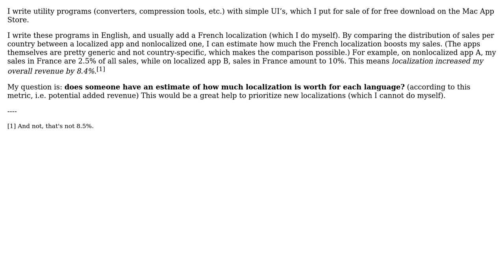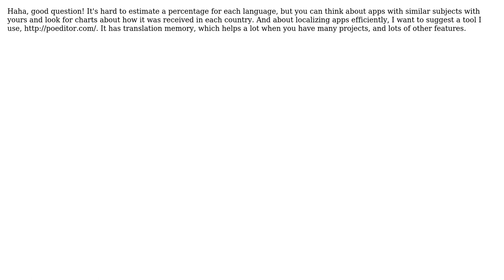Software Engineering: Estimate of each localization's prospects on Mac App Store (2 Solutions!!)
Software Engineering: Estimate of each localization's prospects on Mac App Store

With thanks & praise to God, and with thanks to the many people who have made this project possible! | Content (except music & images) licensed under CC BY-SA | Music | Images & others | With thanks to user Taji M. user Jimmy Collins user F'x and the Stack Exchange Network Trademarks are property of their respective owners. You are responsible for your own actions.